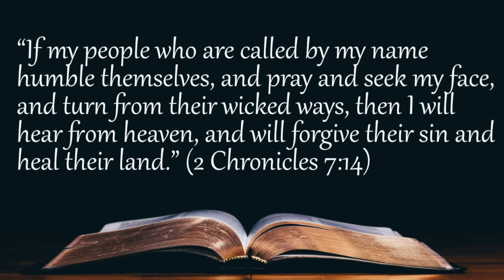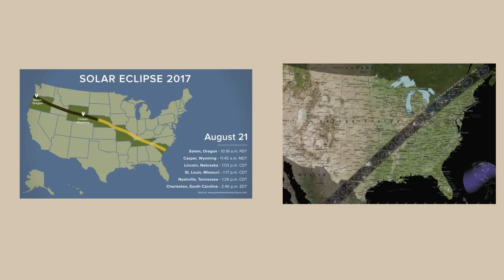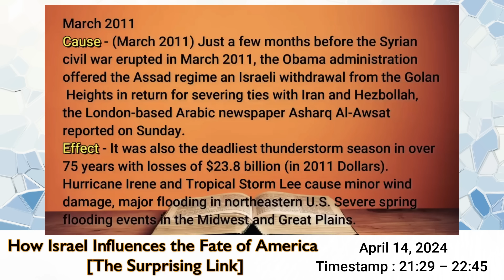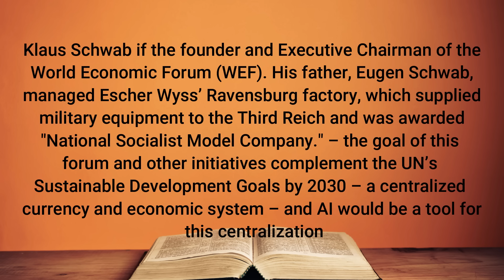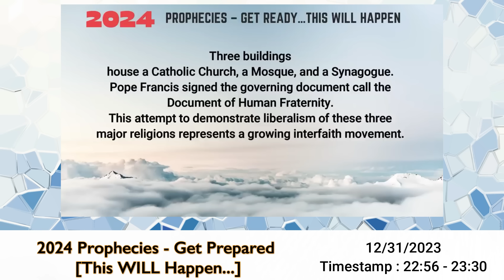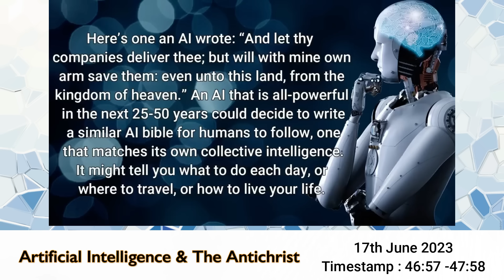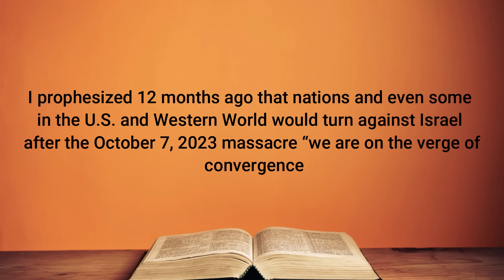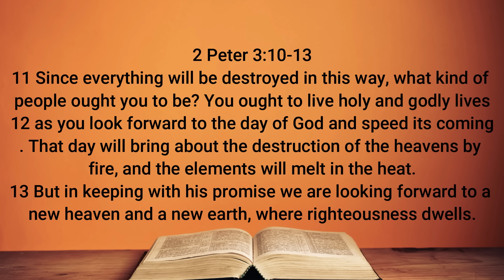Prophecy Alert: What I Saw in Heaven is Happening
The Storm Randy Kay witnessed in Heaven after he died has come to earth, and in this message Randy will reveal and show proof of numerous prophecies he gave that have now come true. You will be amazed at how the timeline of events Randy prophesied and discusses are being played out today. NOTE: This video has been updated with new information.